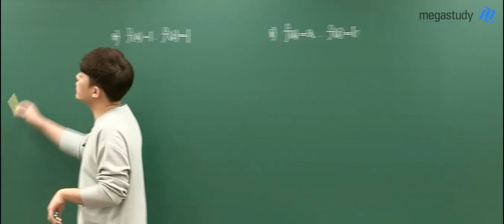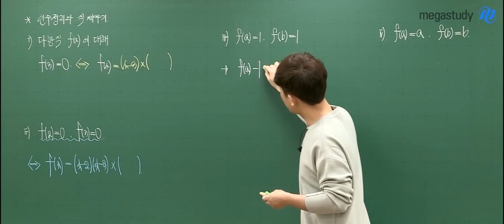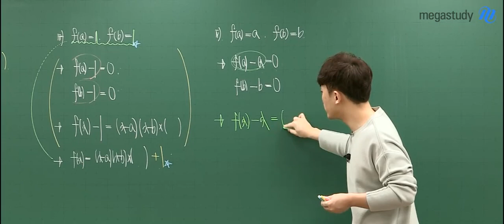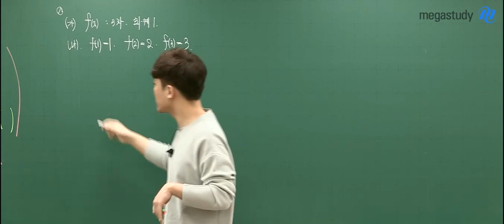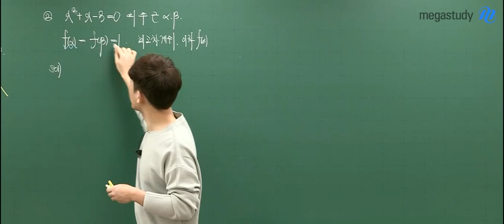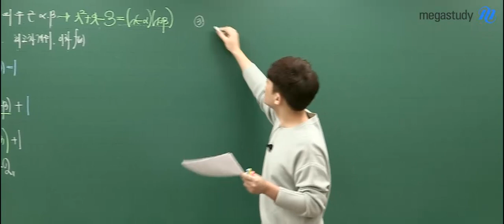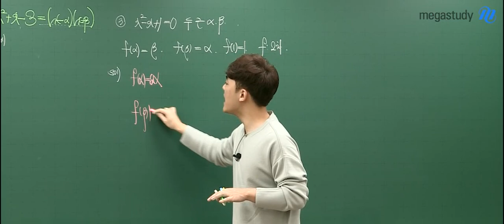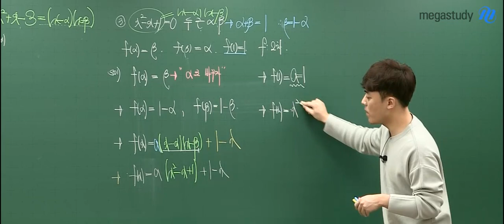[메가스터디] 수학 하정민 쌤 - 중간고사 100% 출제 3탄 ★인수정리와 식 세우기★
정말로, 진짜로, 레알로 얼마 안남은 중간고사에 이것만은 꼭 알고가자!
마지막 3탄의 주제는 '인수정리와 식 세우기'입니다!

중간고사 출제율이 높을 뿐 아니라
고2, 고3이 되어서도 활용도가 높은 핵심적인 개념이므로
이번 시간에 확실히 정리하고 넘어가도록 합시다!

하정민 선생님의 강의가 궁금하다면?